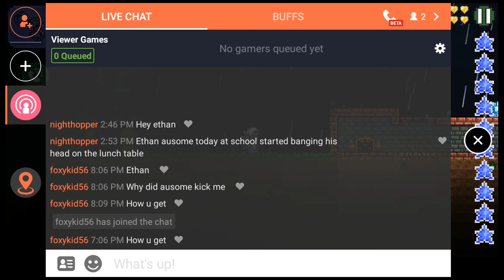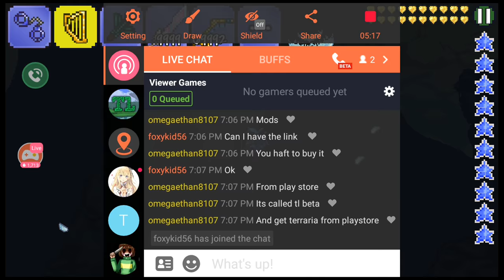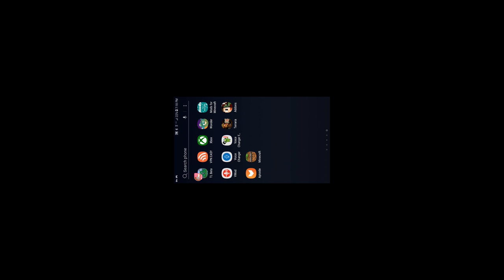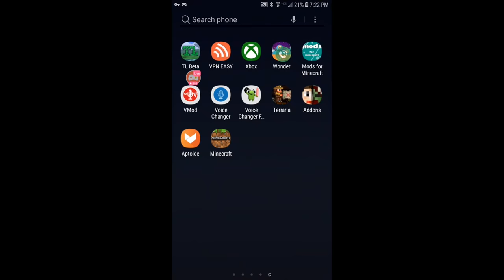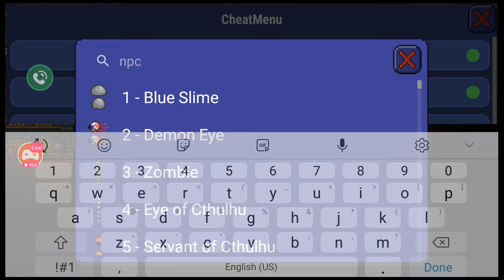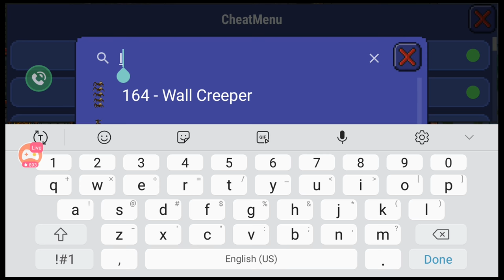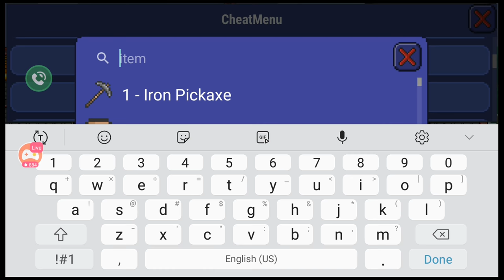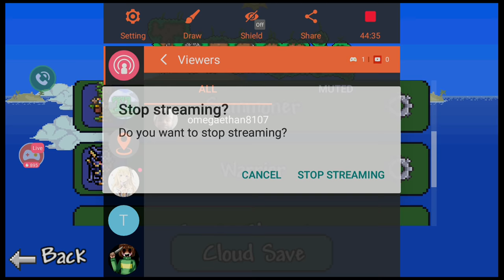terraria mods andriod